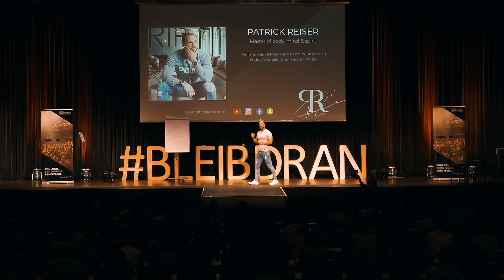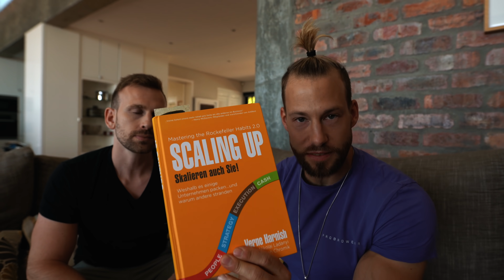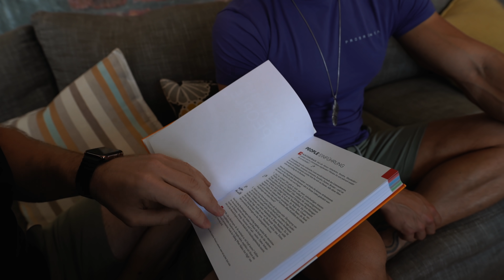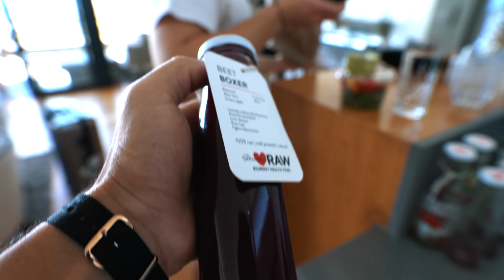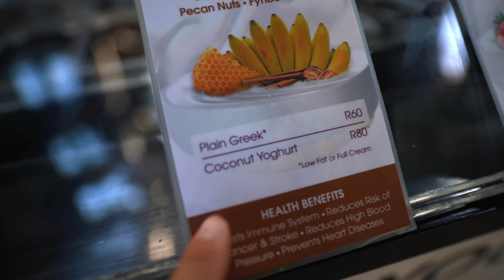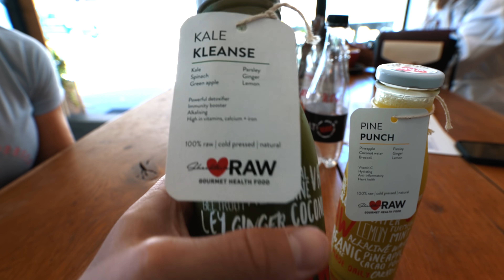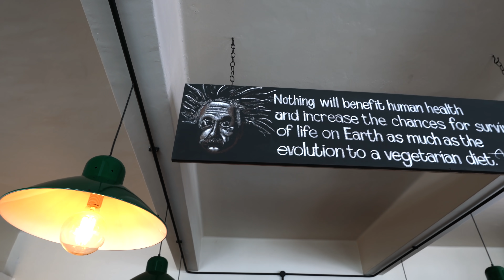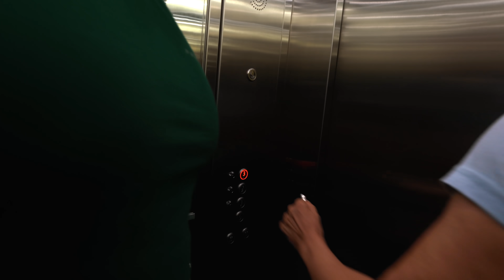In Kapstadt | Revolutionieren wir das Vape Game?